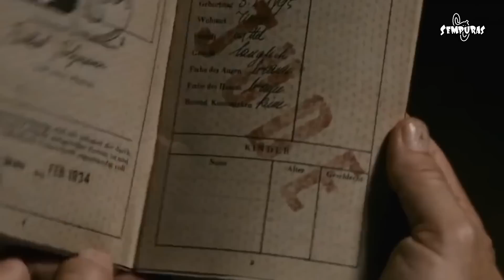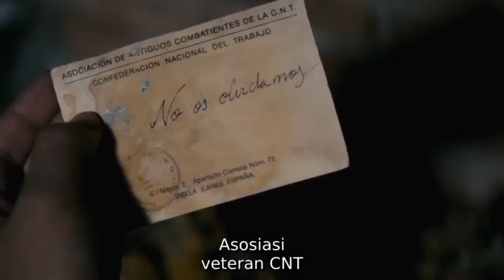Dikurung Seumur Hidup Karena Terlalu Bahaya Bermain Dengan Anak2 Lain‼️ spoiler film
Hai gengs Welcome back to Sempuras.
Kali ini gw kembali bawain spoiler atau alur cerita film yang berjudul PAINLESS (2012). FILM ini mengangkat kisah beberapa anak yang mengalami kelainan genetik, mereka tak bisa merasakan rasa sakit, tak hanya itu...

Penasaran? tonton aja.

instgaram: @mu_lufi